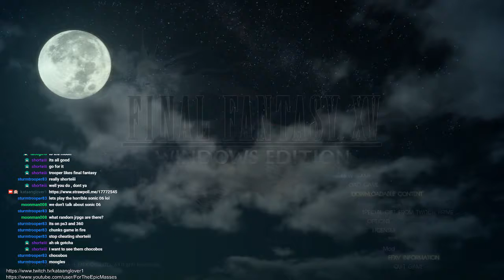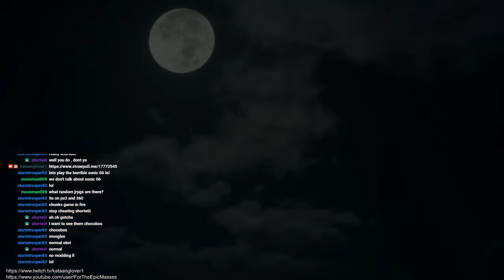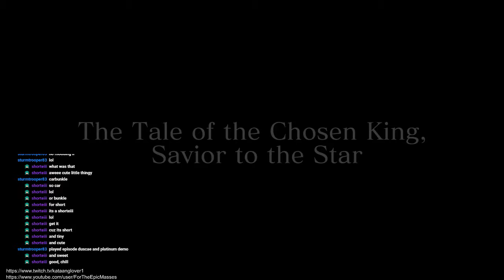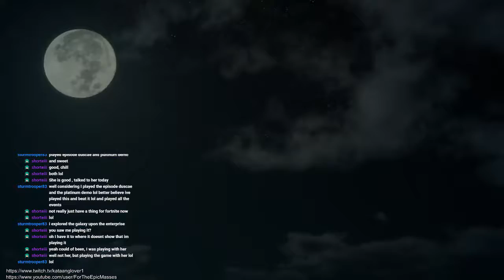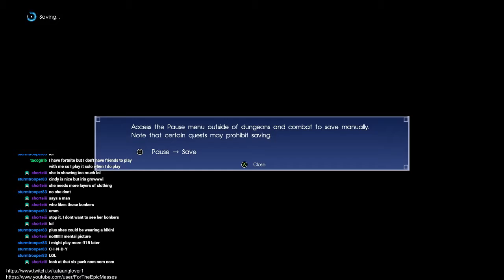FINAL FANTASY XV Ep. 1 (PC)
Just some boys trying to get to a wedding.

Joined by your closest friends on the roadtrip of a lifetime through a breathtaking open world, witness stunning landscapes and encounter larger-than-life beasts on your journey to reclaim your homeland from an unimaginable foe.

In an action-packed battle system, channel the power of your ancestors to warp effortlessly through the air in thrilling combat, and together with your comrades, master the skills of weaponry, magic and team-based attacks.

Now realised with the power of cutting-edge technology for Windows PCs, including support for high-resolution displays and HDR10, the beautiful and carefully-crafted experience of FINAL FANTASY XV can be explored like never before.